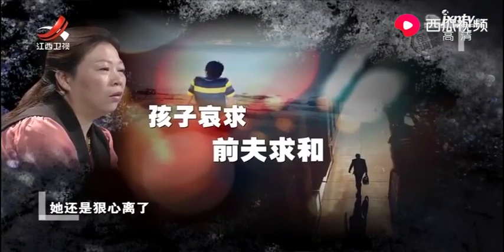《金牌调解》精彩看点：女子不顾孩子下跪哀求，离开嫁给别人，现任美好的许诺无一实现